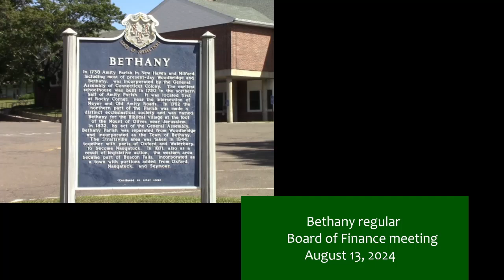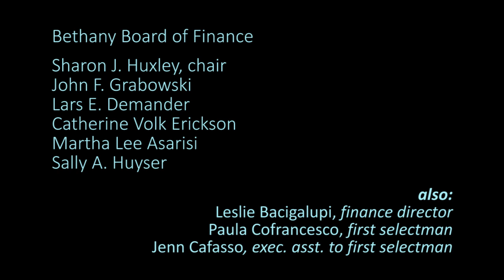Bethany Board of Finance - 8/13/2024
The Owl view was pinned for this meeting, so the zoom view did not switch when the board member who attended remotely spoke.  Also true if anyone offered public comment remotely.